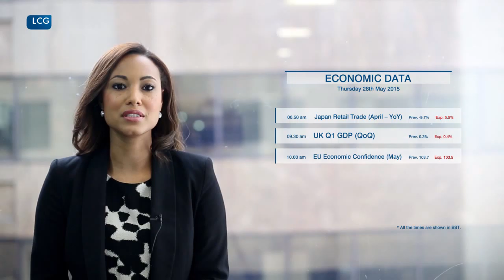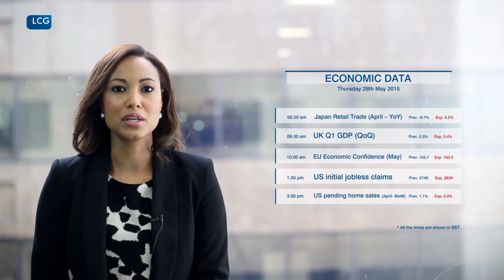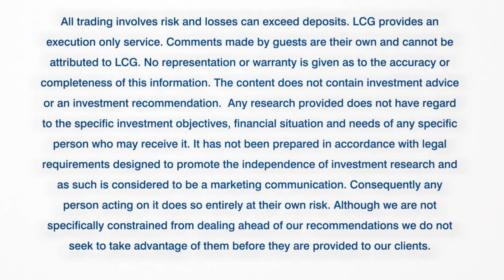Events to watch on Thursday 28 May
LCG’s Rowena Harris-Doughty looks at the major economic data releases and company announcements scheduled for Thursday 28 May, and how they will potentially move the financial markets.